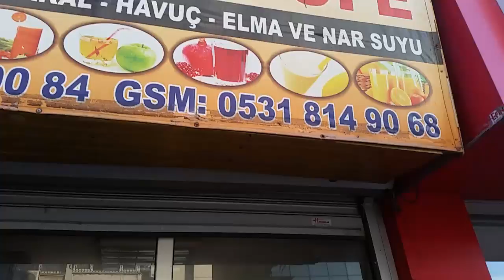Adana'nın 40 yıllık efsane tostçusu!!! Davut Usta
Kızılay caddesinde yıllardır değişmeyen bir tostçumuz Davut usta. Yolunuz düşerse mutlaka uğrayın.